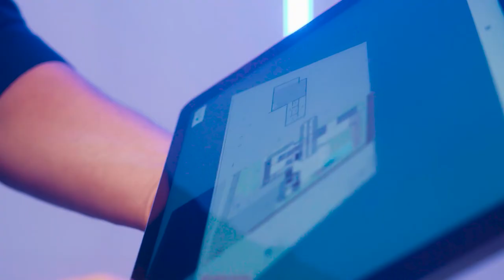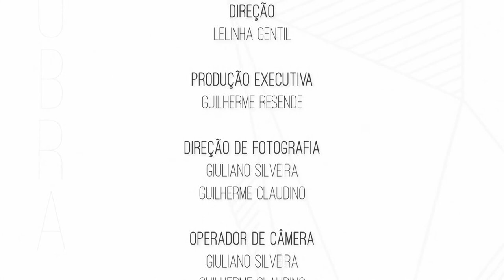A Imponência da Obra - Magia da Obra EP55 | Lelinha Gentil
No vídeo de hoje, o 55º episódio, você vai acompanhar como a obra já está tomando a forma da casa dos sonhos! Lelinha visita Jéssica na Belartte e dá uma passadinha na Castelo Móveis para já dar início a mobília da casa.